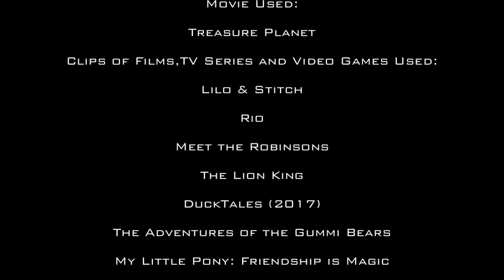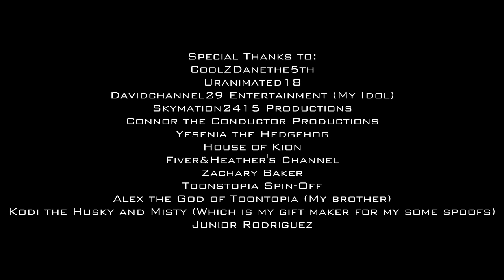"Treasure Planet (Dragon Rockz)" Part 23 - End Credits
Here's the end credits of this spoof! I hope you enjoyed it!